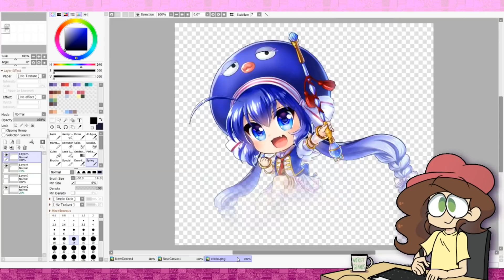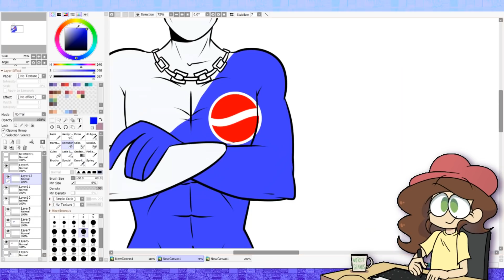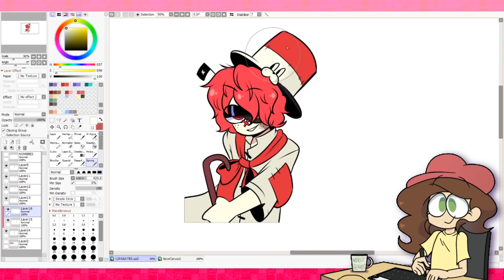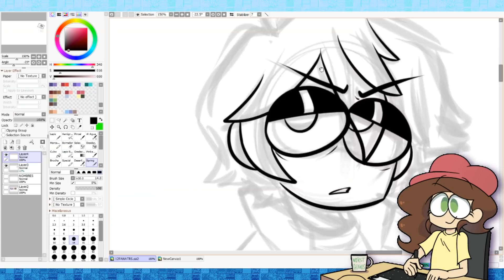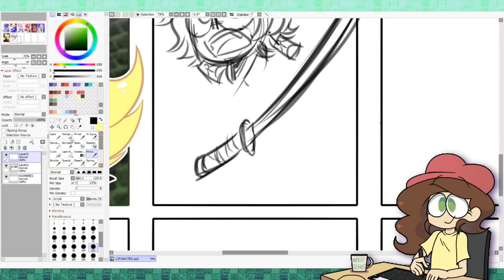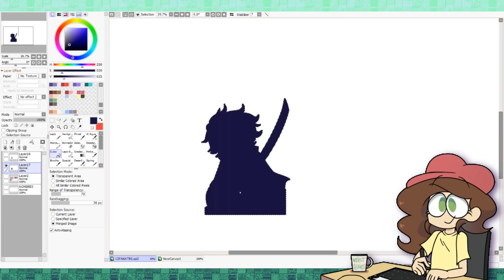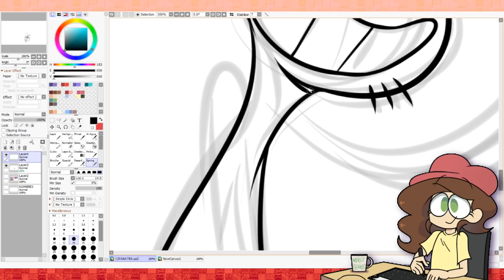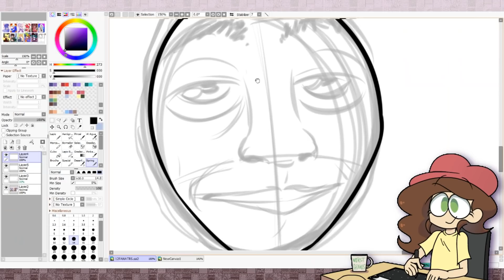TwelveFanartsChallenge (Y NO ACABO MUERTA :D)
☆Programas Usados:
❤AdobeAnimate
❤Swivel
❤Sony Vegas 13
❤SAI 2